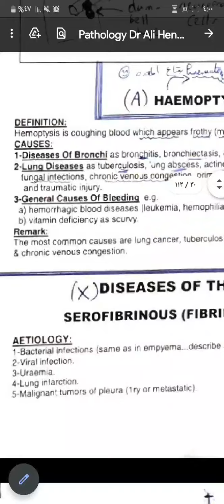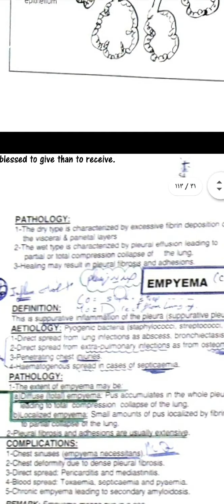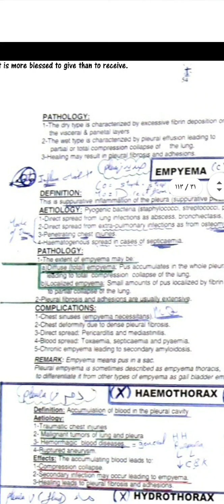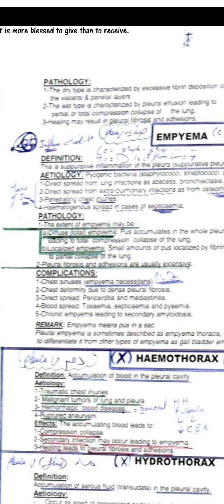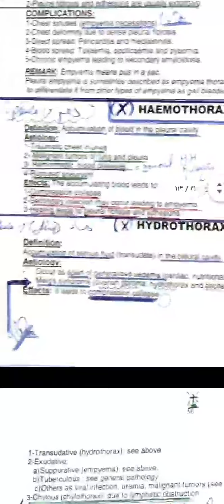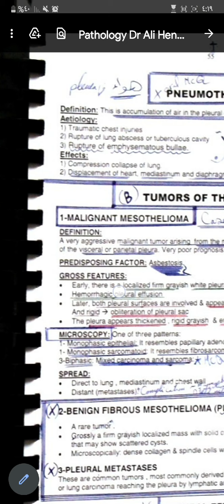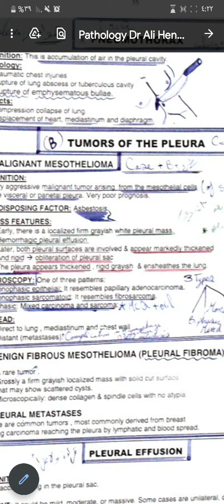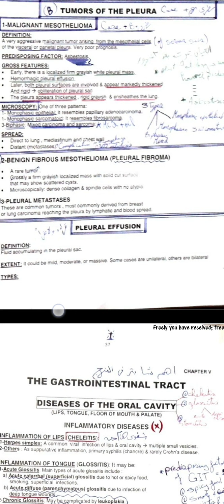respiratory module 8: diseases of pleura, empyema, pneumothorax, hydrothorax,hemothorax, effusion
respiratory module 8: diseases of pleura, empyema, pneumothorax,
hydrothorax,hemothorax, effusion
لينك الكتاب